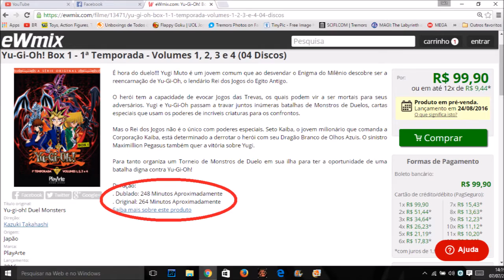UNBOXING LUIGI NOTÍCIAS - #6 - Lançamento DVD Yu-Gi-Oh! VERSÃO SEM CORTES!!!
A playarte, e finalmente, pela primeira vez na América Latina, oficialmente será lançado DVD de Yu-Gi-Oh! com sua versão sem cortes, com áudio em japonês e legendas em português. E também tem a versão dublada com cortes. Onde comprar, link abaixo:

Meus Blogs